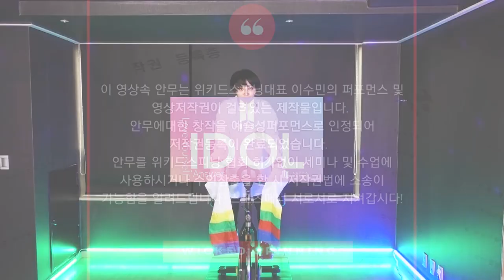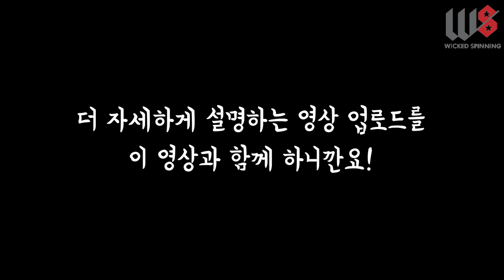위키드스피닝- (BTS-IDOL) 방탄소년단 아이돌 안무 Full ver. (K-pop Spinning)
다음영상으로는 아이돌 안무 설명영상 업로드합니다!

위키드스피닝 11기 강사과정 모집
2019년 1월 5일~ 4주과정진행
문의하실분은 1월 5일 전까지 연락주세요!